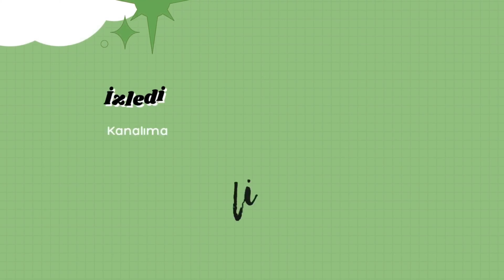Italy, memories from my Erasmus experiences VLOG | FLORENCE | BOLOGNA | VERONA 🏛️🍕🥂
Merhaba 🙋🏻‍♀️
Bu videoda sizinle Erasmus kapsamındaki İtalya seyahat tecrübelerimi paylaşmak istedim. 😊

Diğer videolarıma da göz atabilirsiniz.

Hello everyone 🙋🏻‍♀️
In this video, I shared my Italy travel experiences under the Erasmus program. 😊

I hope you enjoy other vlogs as well.